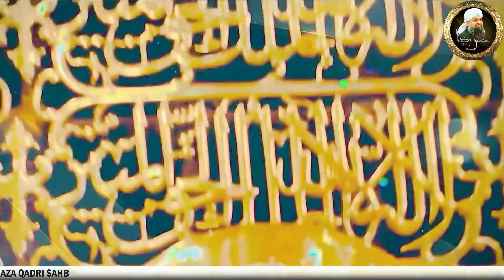Tu Sham e Risalat Hai - Mehfil e Naat 29 June 2024 Bolton UK - Alhaaj Owais Raza Qadri